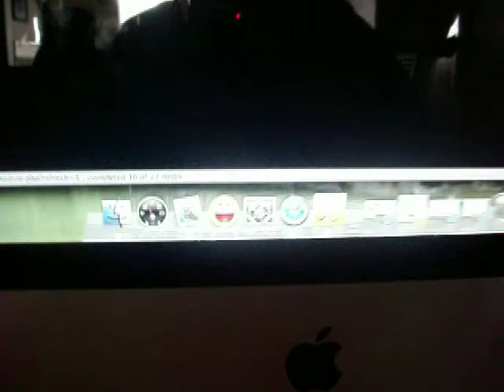This is what sports has become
Screaming competitions? Total nonsense! 11/13/13.